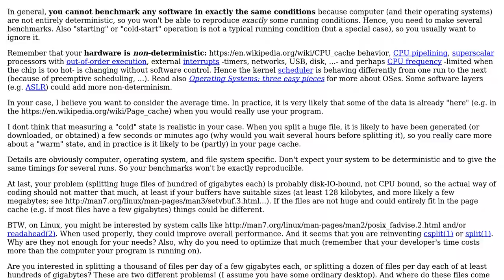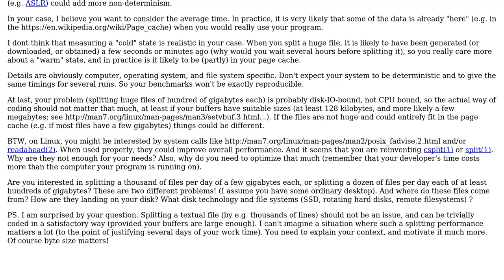How to benchmark software performance under same conditions (RAM, CPU caching etc)?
Software Engineering: How to benchmark software performance under same conditions (RAM, CPU caching etc)?

With thanks & praise to God, and with thanks to the many people who have made this project possible! | Content (except music & images) licensed under CC BY-SA | Music | Images & others | With thanks to user Kristi Jorgji user Basile Starynkevitch and the Stack Exchange Network Trademarks are property of their respective owners. You are responsible for your own actions.